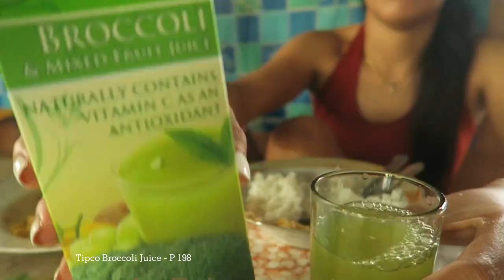Today’s Vlog: Room Cleaning & Camping Chair Unboxing ✨ | Grace Godin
Thank you for checking out, I really appreciate it!

This is the link of the items mentioned above:

1. Swimsutit Set

2. Study or Folding table

3. Camping Chair

Thank youuu so much! ❤️